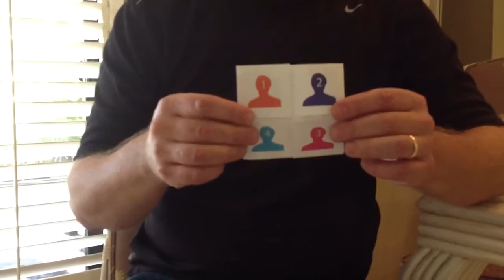Perform Steffan Soule's Golden Rule Tetra-Flexagon for Anti Bullying, Reducing Violence in Schools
How to Perform Steffan Soule's Golden Rule Tetra-Flexagon
Presenting the Golden Rule at school assemblies and for youth groups as a means to transform bullying and to reduce violence in schools.
[Golden Rule TetraFlexagon video #4 of 4]